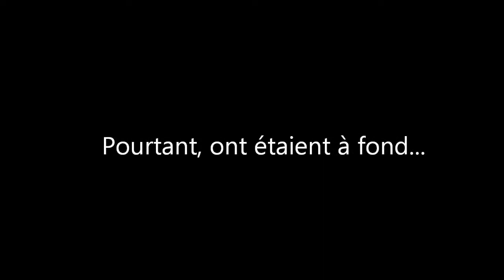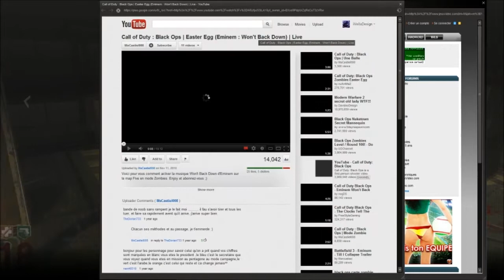Let's Play | Zombie BO | Five / Mais quel C** ce Smeky !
Yo tout le monde, voila, enfin, le 2ème épisode de ce Let's Play Zombie BO, je pense qu'il vous plairas, même si on a moin déconné que sur le 1er Episode :D

Peace !

- Livid VexxD    ( Ouai j'ai changé de pseudo :D )